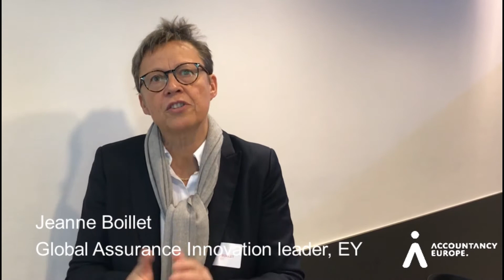Jeanne Boillet at Accountancy Europe Digital Day 2019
Jeanne Boillet, Global Assurance Innovation leader at EY, answered the following questions at our Digital Day 2019: To evaluate the cost of innovation, you need to measure it – how do you measure innovation? How do you evaluate the costs of innovation?
Could you share some examples of how this works in practice?